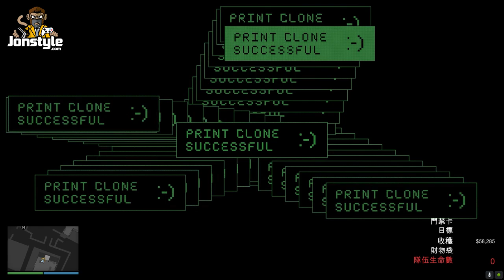GTA5 佩里克島 SOLO單人潛行通關挑戰攻略! 隱藏保險櫃 | The Cayo Perico Heist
電 腦 配 備

主機板: 技嘉Z390M GAMING

記憶體: 16G DDR4-2666

硬碟: 512G SSD + 2TB

1. 禁止轉載營利之使用
2. 禁止放置自身頻道之使用